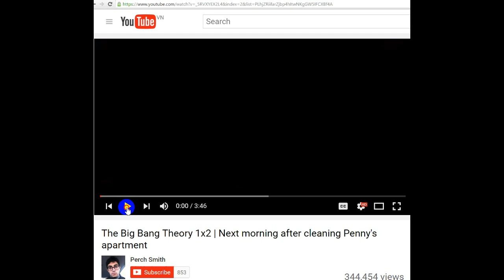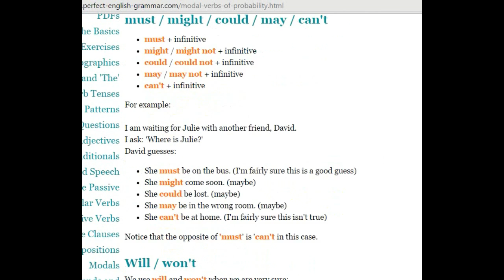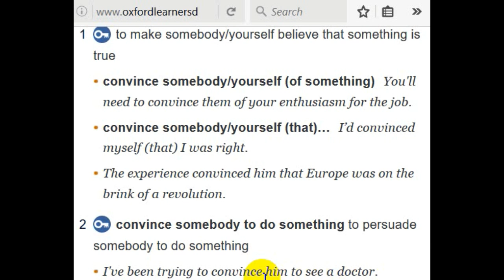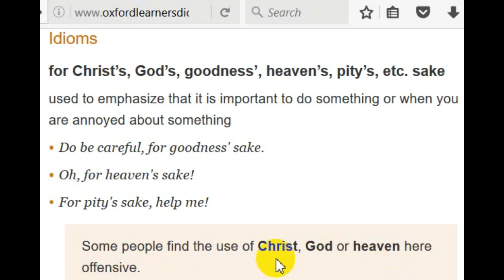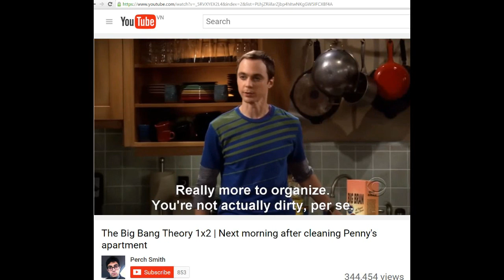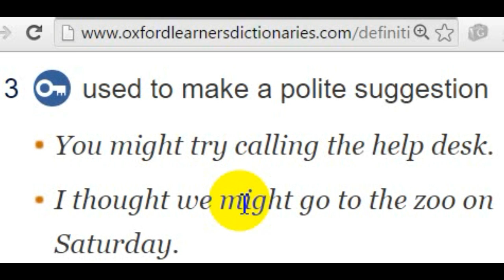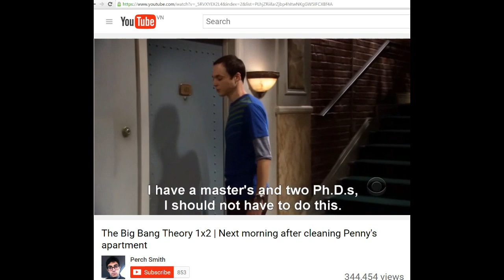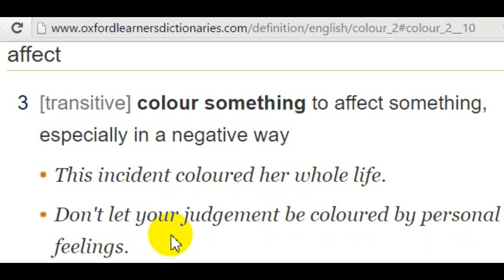Lesson 8 / Bài 8: Learn English Structures in the American Sitcom “The Big Bang Theory”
Lesson 8: Learn English Structures in the American Sitcom “The Big Bang Theory”

Bài 8: Học Những Cấu Trúc Tiếng Anh trong Hài Kịch Tình Huống Mỹ “The Big Bang Theory”